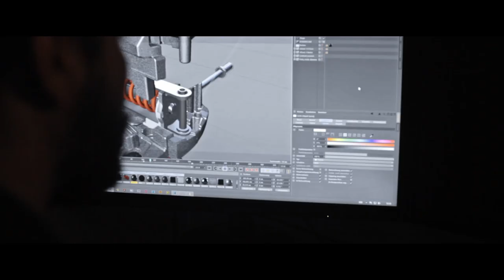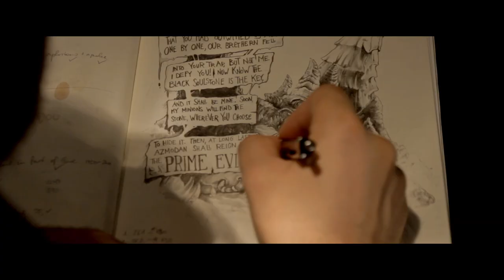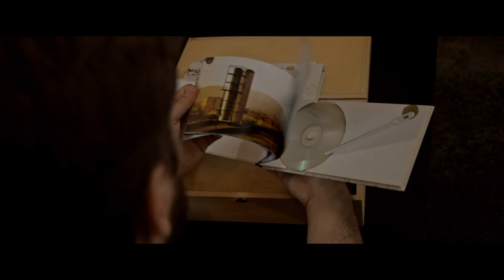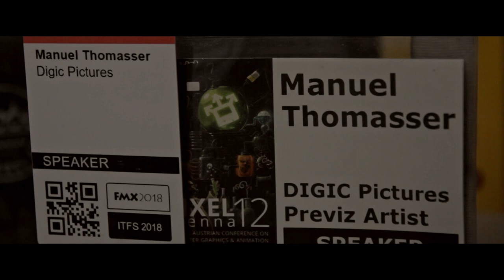Interview with Manuel Thomasser - Previz & Layout Artist - Budapest 2019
Here's an interview some of my good friends and former colleagues from DIGIC pictures Ltd. made with me. As the first Interview in a series I was happy to be the first one, the so-called test-bunny :D thanks to Alvaro, Maria, Pablo, Péter (for part of the lights) and the bartender somewhere on margitsziget for the beer.

Please note: there was NO script and I didn't had any questions before to prepare.